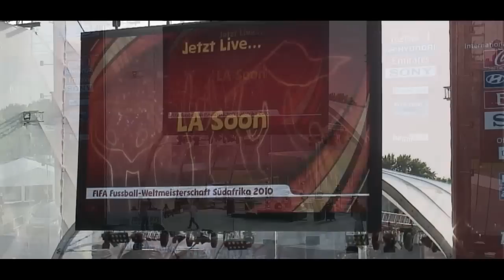song no. 5 - LA Soon - Berlin - LIVE - WM Fanmeile 2010 - FIFA word cup 2014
FIFA word cup 2014 1:22 "Song Nr. 5" - Fussball-WM FIFA in Deutschland -  Fanmeile Berlin 2010 - LA SOON mit ihrem "Song Nr. 5"

info: